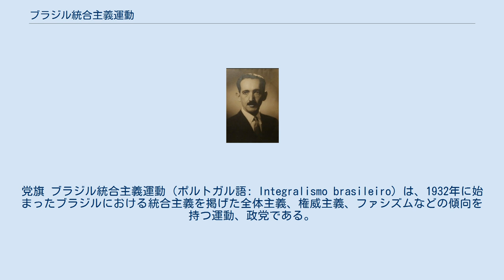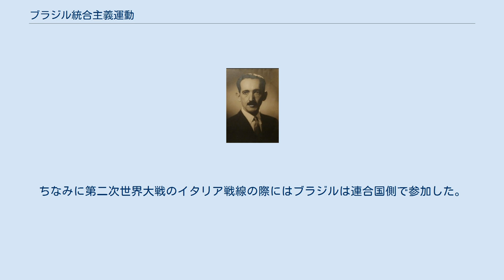ブラジル統合主義運動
党旗 ブラジル統合主義運動（ポルトガル語: Integralismo brasileiro）は、1932年に始まったブラジルにおける統合主義を掲げた全体主義、権威主義、ファシズムなどの傾向を持つ運動、政党である。
インテグラリズモ・ブラジレイロ、ブラジリアン・インテグラリズム、ブラジル・インテグラル党、インテグラリスタ党とも言う。
 創設者のプリニオ・サルガード ブラジル統合主義運動は、1930年にイタリアに渡り影響を受けた作家のプリニオ・サルガードがサンパウロで結成し反共主義、国家主義を掲げ緑色のシャツを制服としていた。
党員の大部分は30歳以下で約10-20万人で、支部長にはカトリックの聖職者が任命された。
資本主義、社会主義の両方を攻撃したが財界など保守勢力から支持されていた。
1934年に。
第一次ジェトゥリオ・ドルネレス・ヴァルガス政権が誕生すると左翼勢力が糾合した国家解放同盟と政界で肩を並べることになったが、翌年に同盟が解散させられると勢力を拡大した。
1937年に新憲法が制定され、ここにエスタード・ノヴォが成立すると、この政権が権威主義的傾向を示した為、インテグラリスタ党もこれを支持したが、あまりに力をつけていたことを恐れたヴァルガスによって解散させられた。
 ローマ式敬礼をする党員たち（1935年） インテグラリスタ党はローマ式敬礼を採用し、マルクス主義や自由主義を弾圧しカトリック教会の教えを擁護したがプロテスタントの党員もいた。
その内容はイタリア・ファシズムやナチズムよりもオーストロファシズムやフランコ主義に近い。
反ユダヤ主義を強め、サルガードの部下だったグスタヴォ・バローゾは『シオン賢者の議定書』をポルトガル語に訳して出版したが、ブラジル自体にユダヤ人が少なかったこともありそれほど力はいていない。
ブラジル統合主義運動はその名の通り全ブラジル国民を一つに統合しようとする政治運動なので、人種主義の傾向を持たず、アフリカ系ブラジル人も参加していた。
ちなみに第二次世界大戦のイタリア戦線の際にはブラジルは連合国側で参加した。